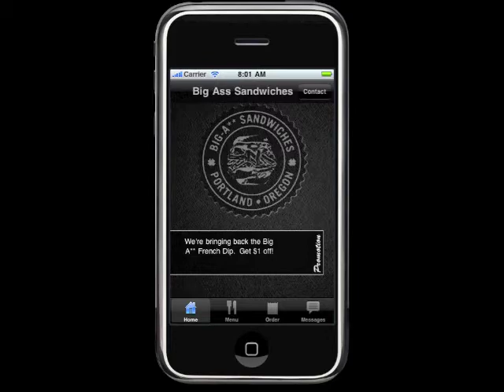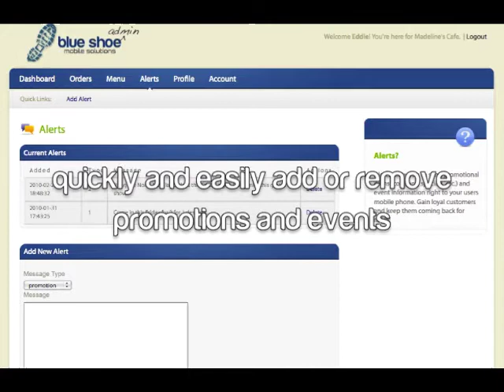Blue Shoe Mobile Solutions